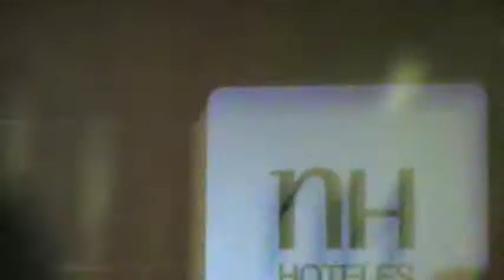Charly García - Conferencia de prensa - Montevideo - (6-5-2011) - Parte 2 (by tatinsnm)